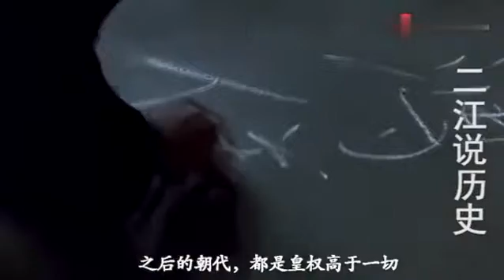此人不愿当皇帝妃子，提出离婚再嫁河南小伙，晚年两人一起扫大街